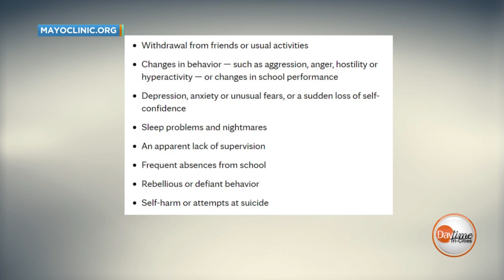Children's Advocacy Center of the 1st Judicial District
Samantha Prater and Conner Evans with the Children's Advocacy Center of the 1st Judicial District, share with us some of the informational events they will be hosting during Child Abuse Awareness Month in April! Please take a moment and watch the video to learn more about the Children's Advocacy Center of the 1st Judicial District.